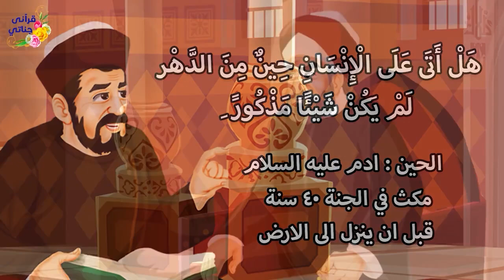قصص واقعية عن سيدة عانت مع طفليها بعد وفاة زوجها و ندم بعد الطلاق وشاب فلبيني يبحث عن معلومات